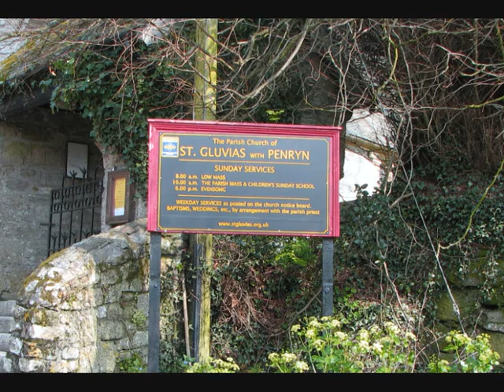St Gluvius Church Bells Ringing Call Changes